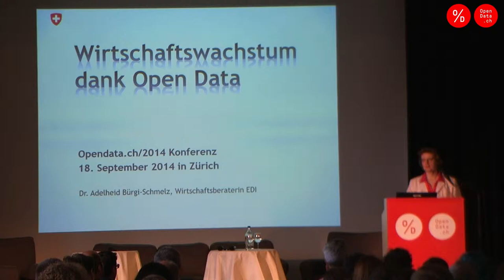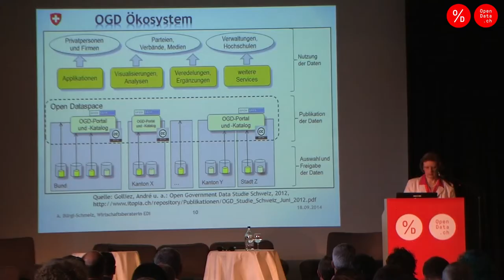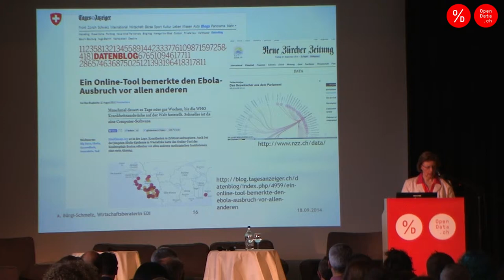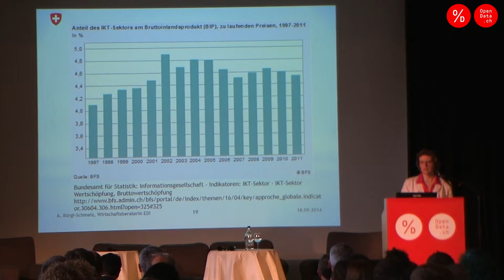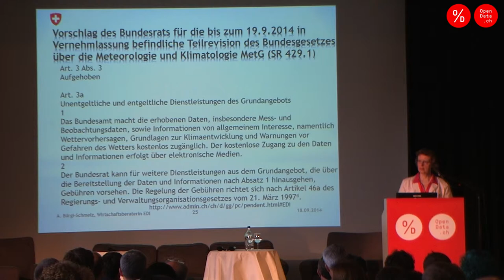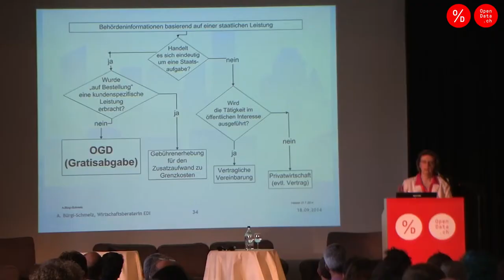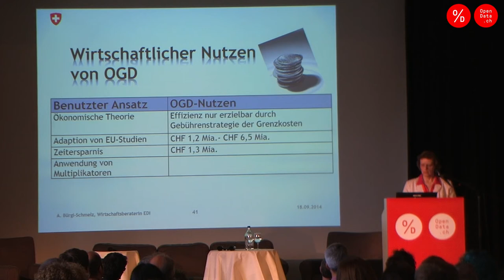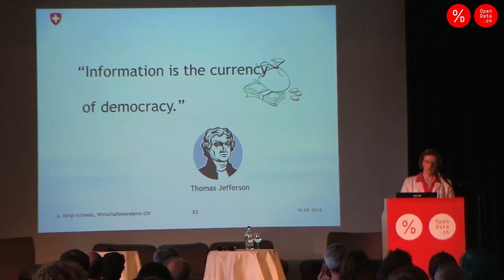Opendata.ch/2014 - Adelheid Bürgi-Schmelz, Wirtschaftswachstum dank Open Data